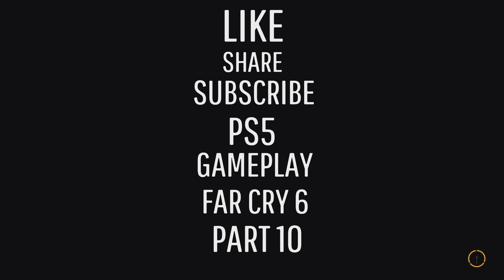FAR CRY 6 walkthrough (PS5) GAMEPLAY PART 10